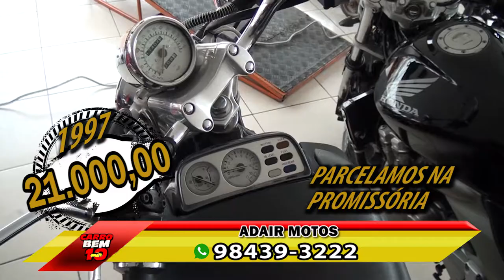PROGRAMA CARRO BEM 10 - ADAIR MOTOS 12-08-2018